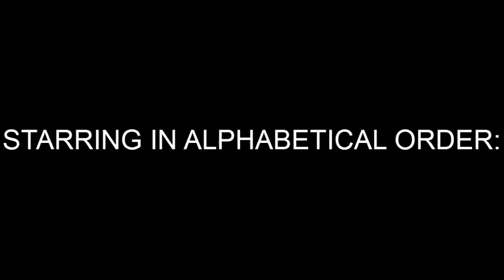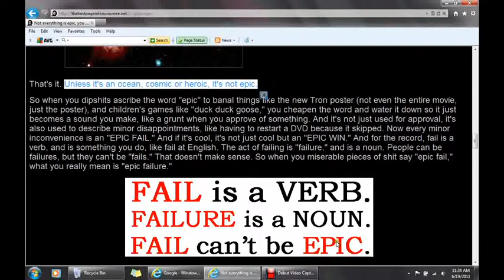The Loser Jeff Show: Episode 2 - Severely Overused Words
In this episode I talk about the 3 most over used words in todays societal compounds.